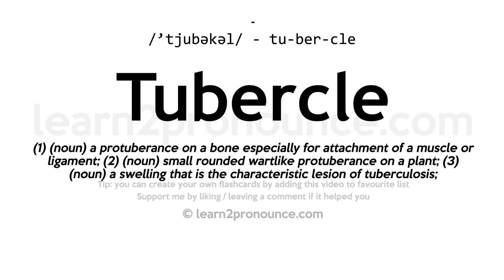Tubercle pronunciation and definition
Learn how to pronounce Tubercle in English correctly - pronunciation of Tubercle
Click show more for definition of Tubercle
TUBERCLE
Pronunciation: /'tjubəkəl/ - tu-ber-cle
Definition: (1) (noun) a protuberance on a bone especially for attachment of a muscle or ligament; (2) (noun) small rounded wartlike protuberance on a plant; (3) (noun) a swelling that is the characteristic lesion of tuberculosis;